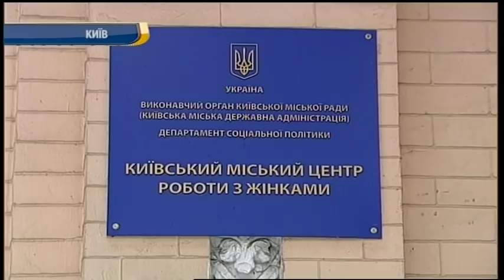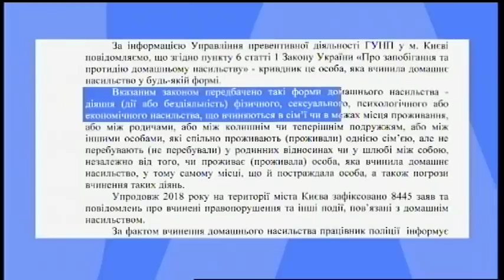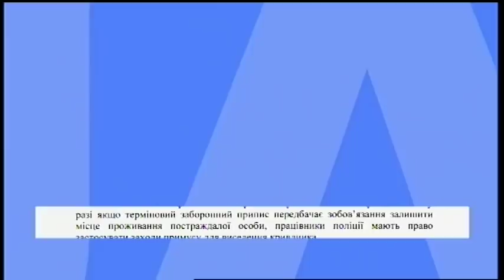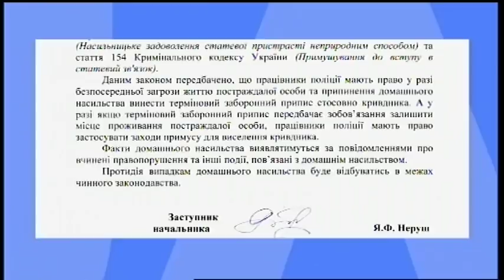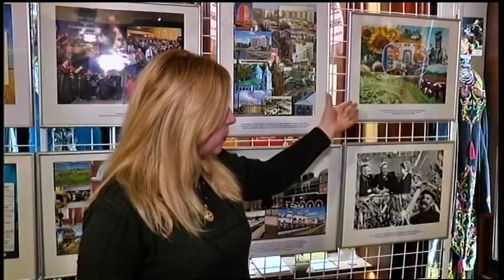12.01.2019. Новини. 19:00